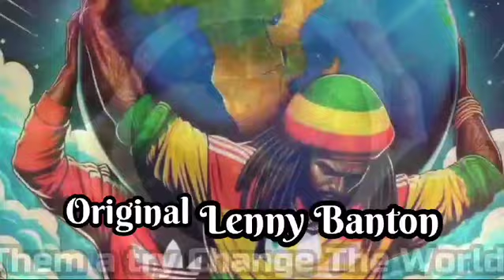Them a try Change the World video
Lenny Banton song Them a Try Change the World video out now. Single available on all digital download platforms